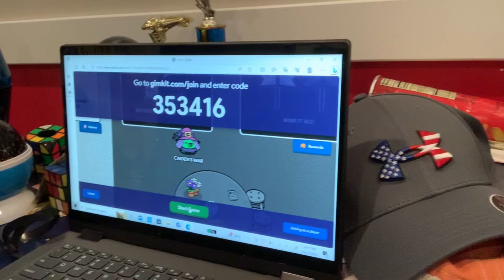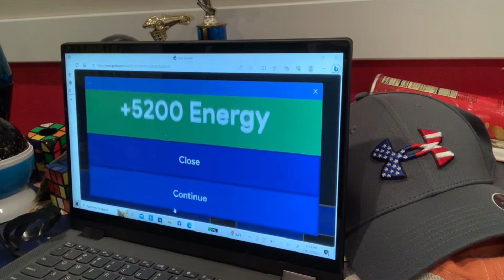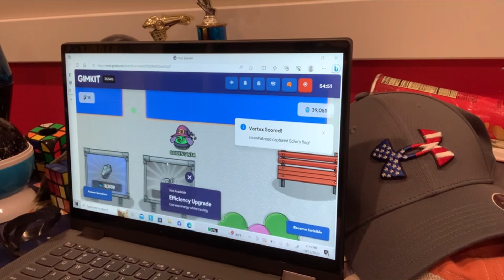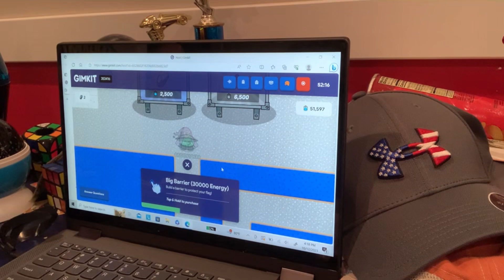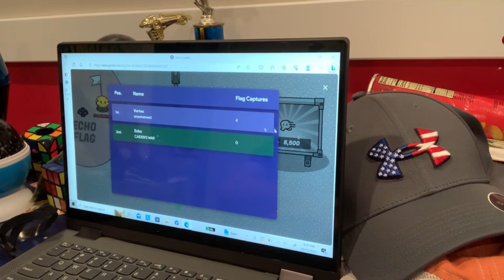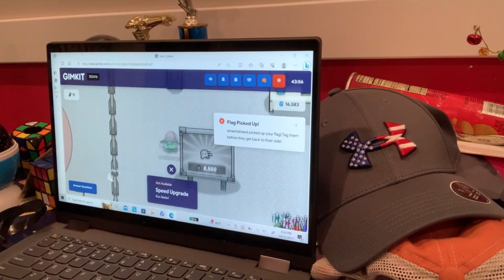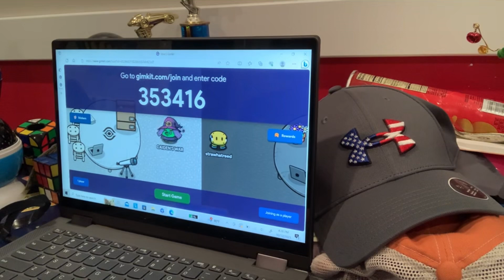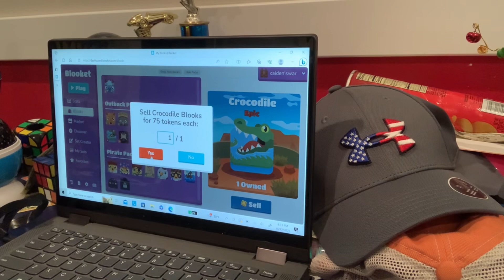The Epic Gimkit battle Reed vs Caiden Why did Reed Do this 😑￼￼￼￼